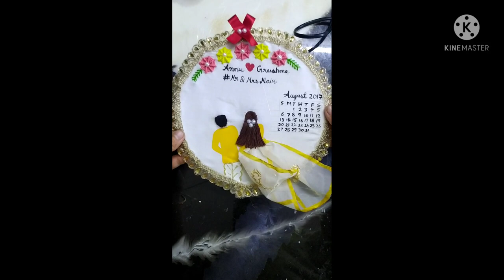Loop Art / Handmade Gift / Easy Craft